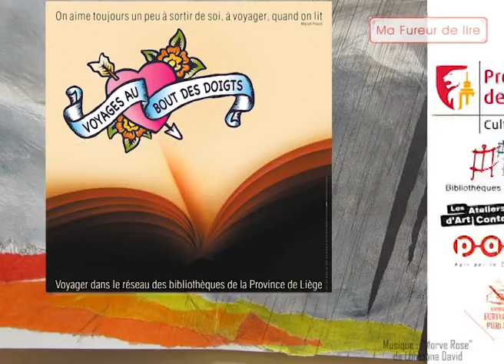Voyages au bout des doigts - Bibliothèque Chiroux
Fureur de lire 2013 "Voyages au bout des doigts. Bibliothèque Chiroux (Liège, Belgique)